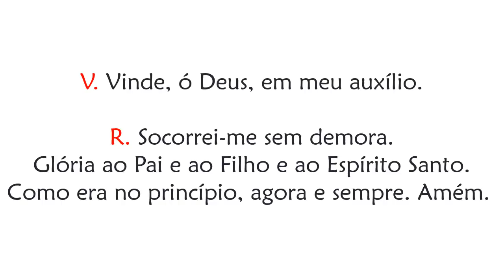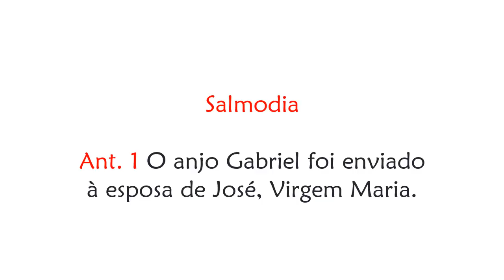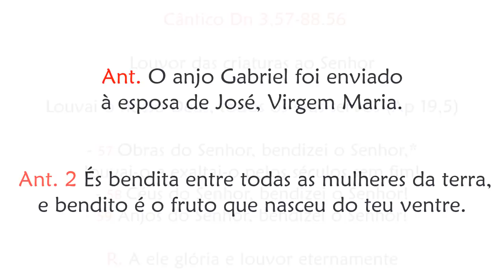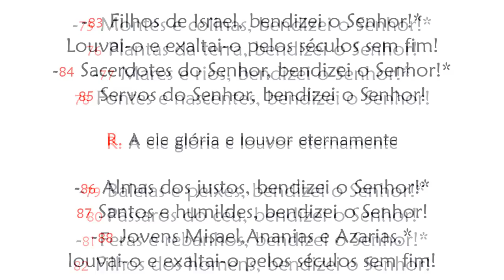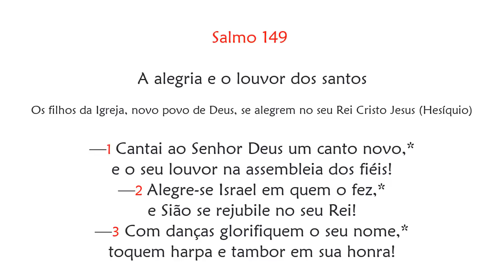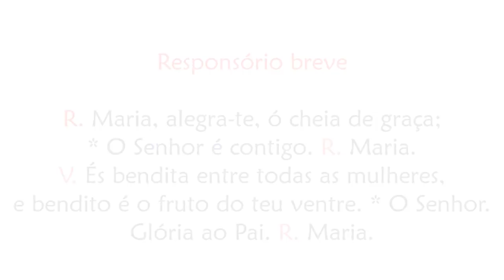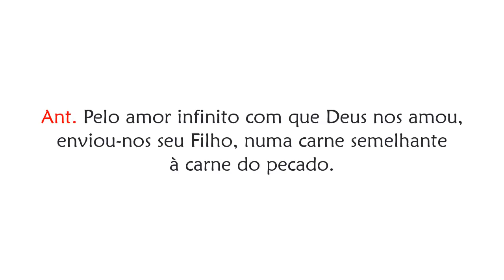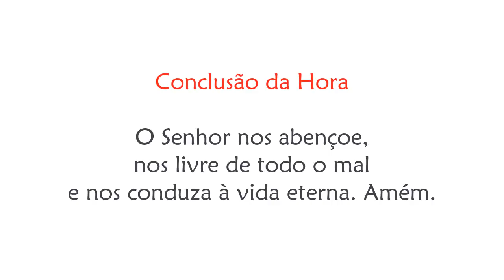Laudes da Solenidade da Anunciação do Senhor